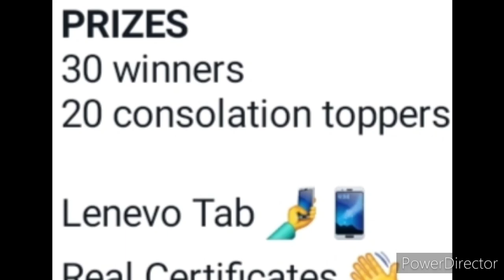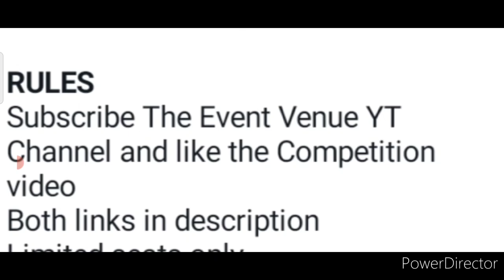50 Winners Free Courier😱Lenevo Trophy🏆🥇Medals Gifts🎁International Free Drawing Competition 2022-2023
50 Winners Free Courier😱Lenevo Trophy🏆🥇Medals Gifts🎁International Free Drawing Competition 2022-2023

3 Best A4 size Drawing books set in affordable amount